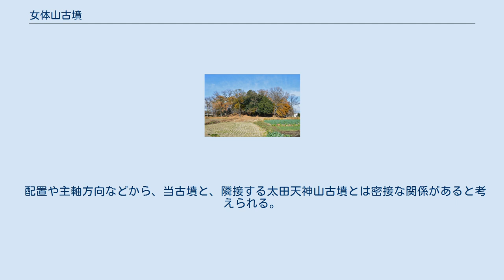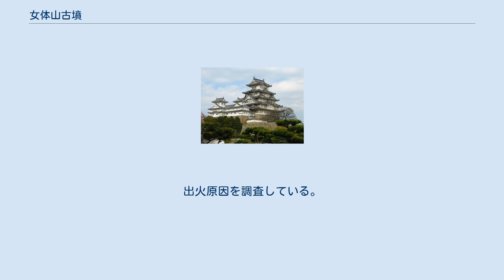女体山古墳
女体山古墳（にょたいさんこふん）は、群馬県太田市内ケ島町にある帆立貝形古墳（または造り出し付き円墳）。
 古墳名称の「女体山」は、隣接する「男体山古墳」（太田天神山古墳の別名）に対するものである。
 全景 標高40mの台地上に立地する。
帆立貝形古墳としては、宮崎県西都市の男狭穂塚古墳（墳長175m）、奈良県北葛城郡河合町の乙女山古墳（墳長129m）と並び全国3位、関東では最大の規模を誇る。
 昭和2年（1927年）に国の史跡に指定された。
発掘調査は行われていないが、主体部は竪穴系と推定され、円筒埴輪や形象埴輪（盾）が採取されている。
 配置や主軸方向などから、当古墳と、隣接する太田天神山古墳とは密接な関係があると考えられる。
両古墳とも晋尺（1尺 = 24センチ）の25尺を単位として設計されており、一連の計画に基づく築造と思われるが、当古墳は太田天神山古墳にわずかに先行して5世紀中葉に築造されたと考えられている。
 令和元(2020)年、墳丘下草約1400平方メートルを焼失する火災が発生。
出火原因を調査している。
 ^ 女体山古墳 - 太田市 ^ 大塚初重・小林三郎『続日本古墳大辞典』東京堂出版、2002年、361頁。
 ^ 『図説日本の史跡 2 原始2』（同朋舎出版、1991）、p.72